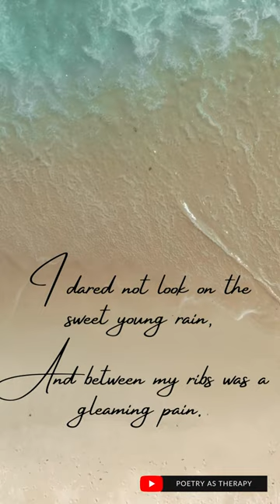Epitaph by Dorothy Parker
Epitaph by Dorothy Parker, from Enough Rope (Boni & Liveright, 1926) by Dorothy Parker. This poem is in the public domain.

Original audio recording: ETF
Additional audio: